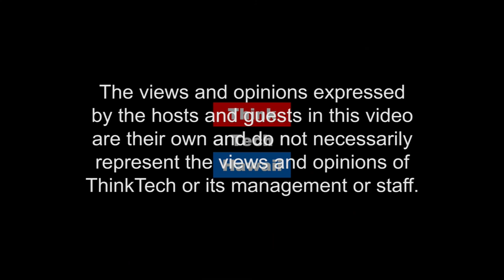Transcending Expectations with Transcendant Consulting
Mike Lowery joined the Kirby company in 1988 in Honolulu and learned the art of selling.  He became one of the top sales people in the world and was promoted to a factory direct distributor in San Francisco in 1993.  Mike is now the President of his own company, Transcendant Consulting, a sales consulting firm and travels the world training sales people in over 50 countries.